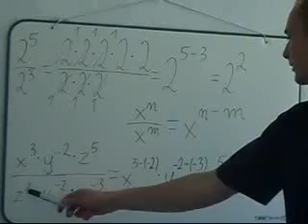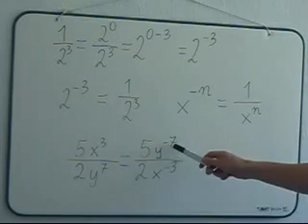Dzielenie potęg o tych samych podstawach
Telewizja internetowa MatematykaTV Damian Wziętek matematyka, działania na liczbach i wyrażeniach.